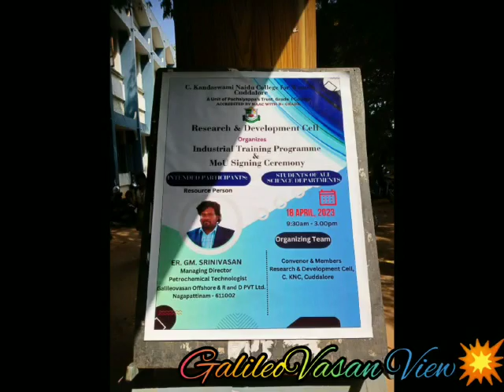Cuddalore C. Kandaswami Naidu College Visit💥